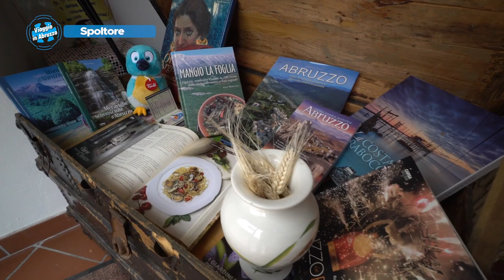Viaggio in Abruzzo - Spoltore